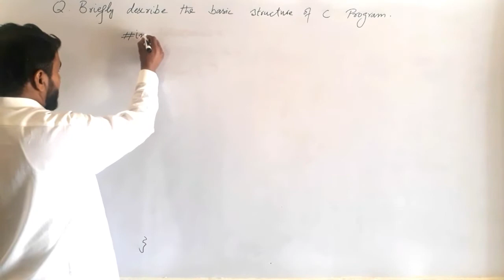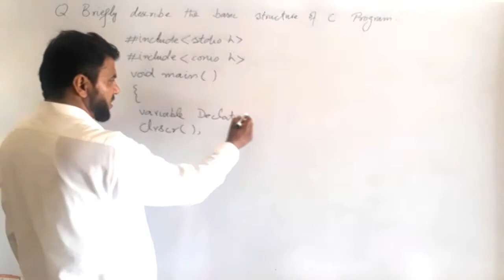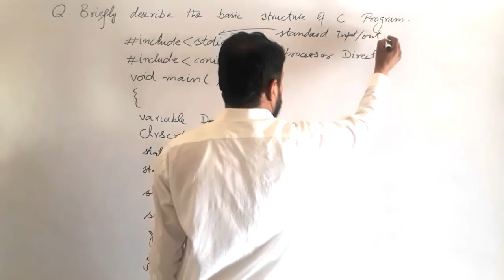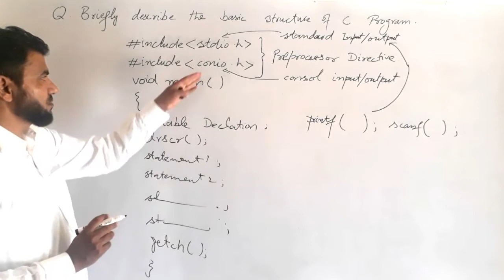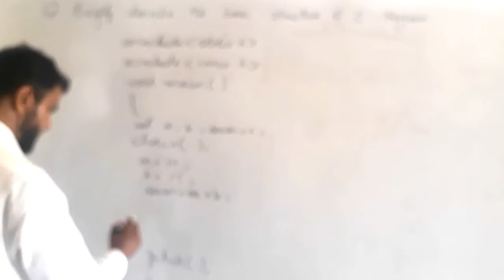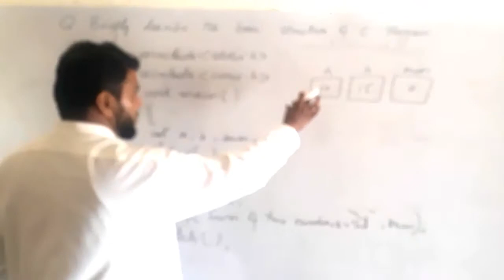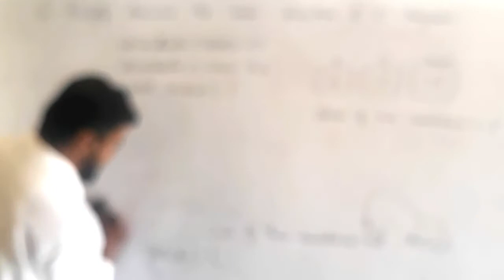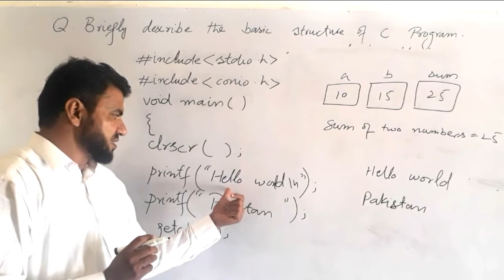ICs Computer Part 2 Lectures, Basic Structure of C Program - 12th Class - IT Series Lecture 13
In this Online lecture Series, Sir Fazeel Ahmad is explaining thoroughly Computer Science Chapter 1, Getting Started with C.

This video is about Basic Structure of a C Program Chapeter No.1 Getting Started with C from Punjab Textbook and IT Series Part II. This lecture for ICS / FSc students of the Twelveth class for Chapter 1 Getting Started with C is created for all students who wish to prepare the topic in detail.

This video is about Programming Languages Chapeter No.1 Getting Started with C from Punjab Textbook and IT Series Part II. This lecture for ICS / FSc students of the Twelveth class for Chapter 1 Getting Started with C is created for all students who wish to prepare the topic in detail.